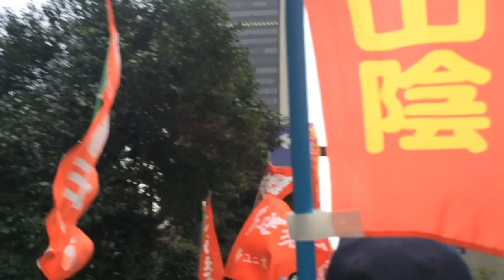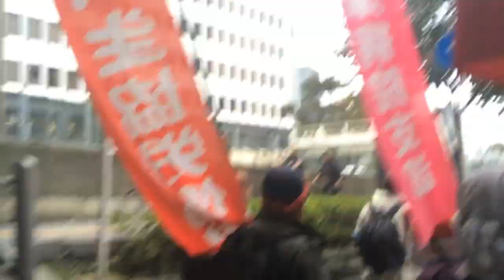Doro Chiba National Worker`s March 2014 Tokyo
A march of worker`s expressing many things a lot of Japanese people want to see change in Japan.